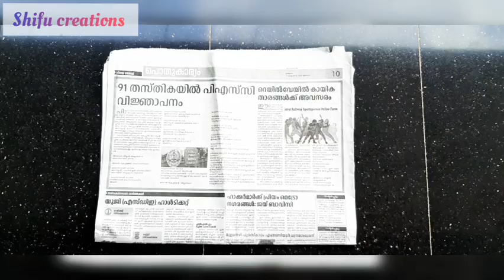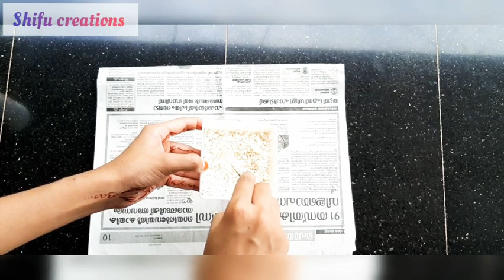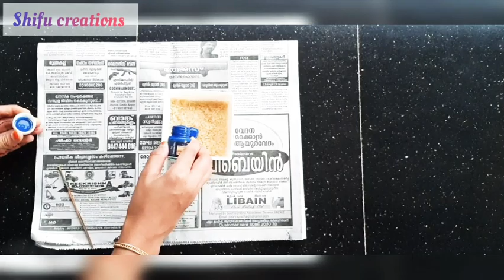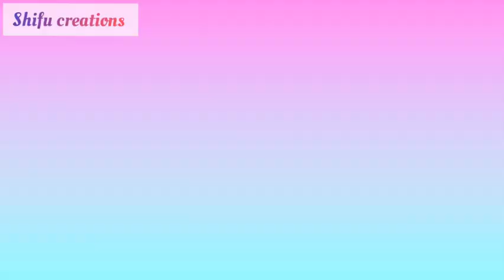How to decorate Bottle for simple | shifus creations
in this video I'm going to show how to decorate bottle for simple..